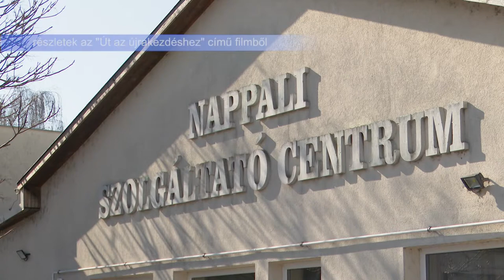30 ÉVES A KRÍZISKEZELŐ KÖZPONT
30 évvel ezelőtt nyitotta meg kapuit a Székesfehérvári Kríziskezelő Központ. Az elmúlt három évtizedben több ezer utcán élőnek segítettek az intézmény dolgozói. A kerek évfordulót csütörtökön egy Sportnappal ünnepelték a dolgozók és az ellátottak.